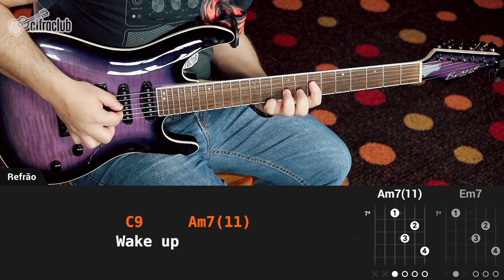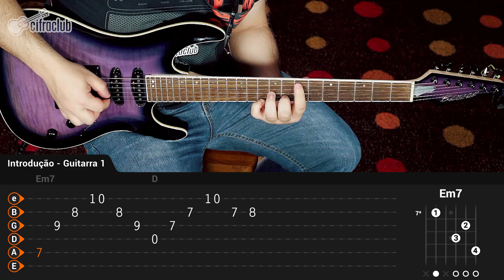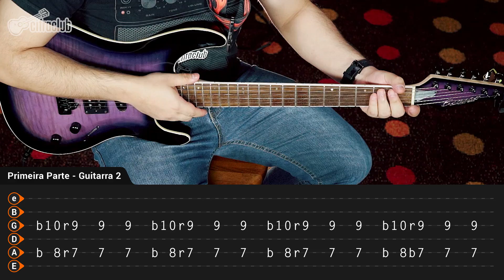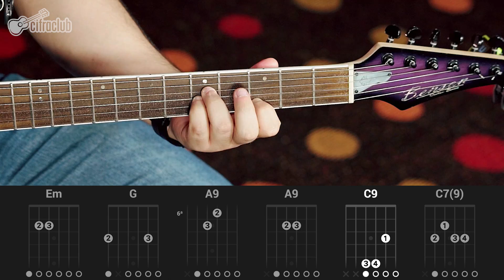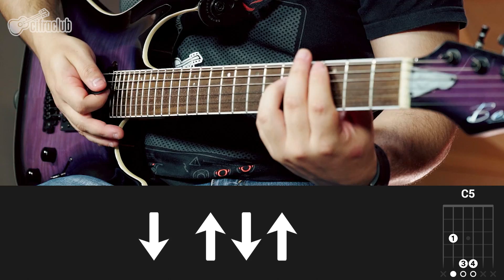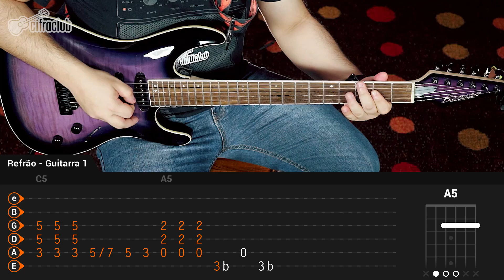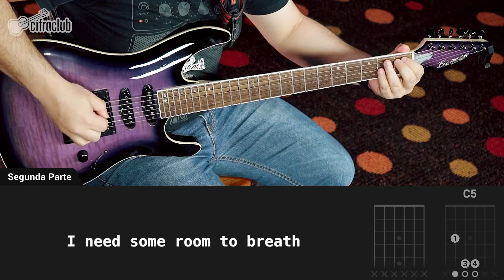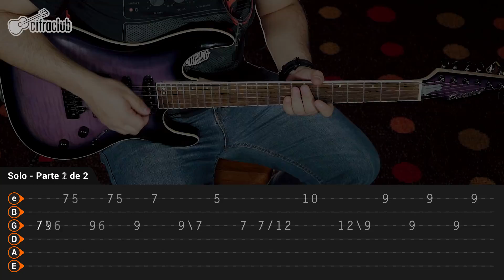RUN - Foo Fighters (aula de guitarra)